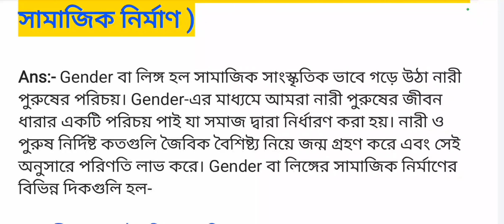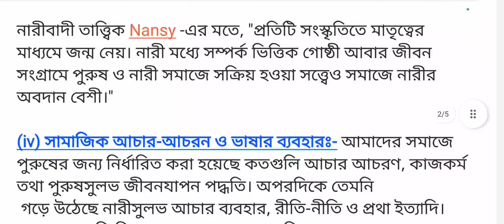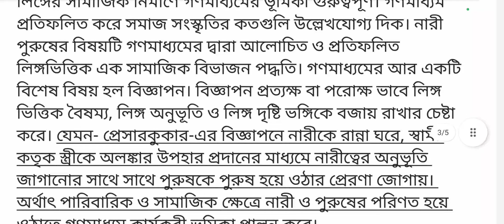Social construction of gender | লিঙ্গের সামাজিক নির্মাণ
In this video you will learn about Social construction of gender.
লিঙ্গের সামাজিক নির্মাণ সম্পর্কে এই ভিডিও-তে জানবো।
GE Education:
Topic cover